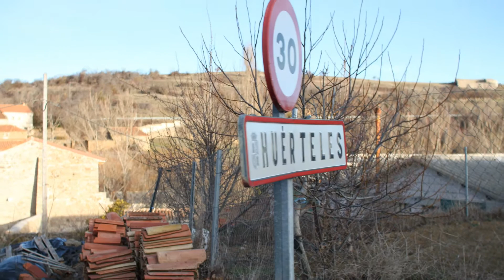Huérteles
Huérteles es una localidad de la provincia de Soria , partido judicial de Soria , Comunidad Autónoma de Castilla y León, España. Pueblo de la comarca de Tierras Altas y El Valle que pertenece al municipio de Villar del Río.
Desde el punto de vista jerárquico de la Iglesia Católica forma parte de la Diócesis de Osma la cual, a su vez, pertenece a la Archidiócesis de Burgos.
Término municipal de Villar del Río.
Esta pequeña población de la comarca de Tierras Altas y El Valle está ubicada en el norte de la provincia, bañada por el río Ventosa en la vertiente mediterránea , al sur de Sierra de Camero Viejo y Sierra del Hayedo de Santiago .1
Comunicaciones
Localidad situada junto a la carretera autonómica SO-615 al norte del puerto de Oncala, en la provincial SO-P-1102 que nos lleva a San Pedro Manrique en dirección este. También la SO-P-1234 de acceso exclusivo a Montaves.
Demografía
En el año 1981 contaba con 72 habitantes, concentrados en el núcleo principal, pasando a 67 en 2008.
Historia
A la caída del Antiguo Régimen la localidad de constituye en municipio constitucional en la región de Castilla la Vieja, partido de Ágreda2 que en el censo de 1842 contaba con 76 hogares y 304 vecinos.
A mediados del siglo XIX3 crece el término del municipio porque incorpora a Montaves.
A finales del siglo XX4 este municipio desaparece porque se integra en Villar del Río, ambas localidades entonces contaban con 54 hogares y 202 habitantes.
Medio Ambiente
En su término e incluidos en la Red Natura 2000 los siguientes lugares:
Lugar de Interés Comunitario conocido como Riberas del Río Cidacos y afluentes, ocupando 61 hectáreas, el 1 % de su término.5
Lugar de Interés Comunitario conocido como Sierras de Urbión y Cebollera ocupando 1855 hectáreas, el 15% de su término.6
Zona Especial Protección de Aves conocida como Sierra de Urbión ocupando 1923 hectáreas, el 16% de su término